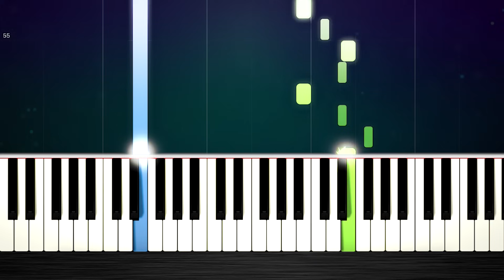Test Drive (How To Train Your Dragon) - SLOW EASY Piano Tutorial by PlutaX